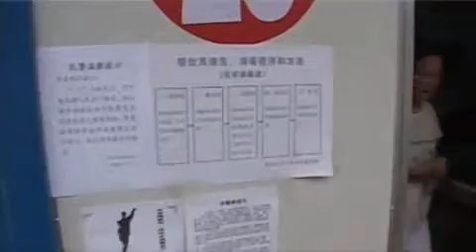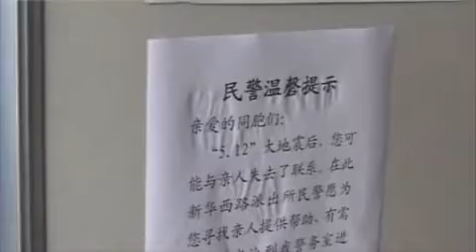青羊體育中心臨時安置所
2008年汶川大地震災後